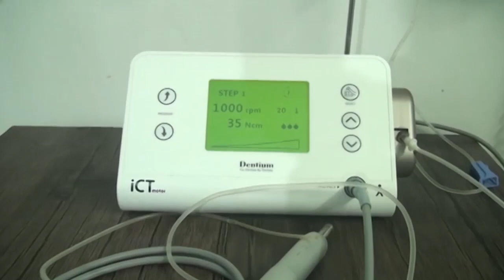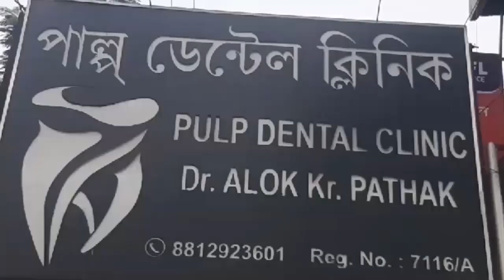25 October Assamese News 2